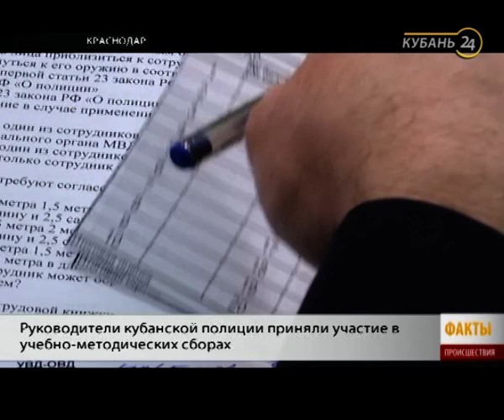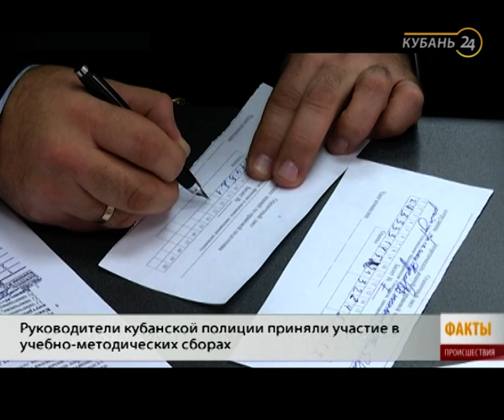18.01.18 «Факты. Происшествия»